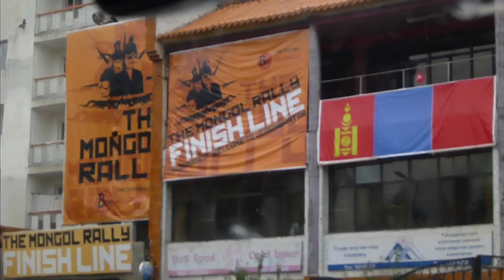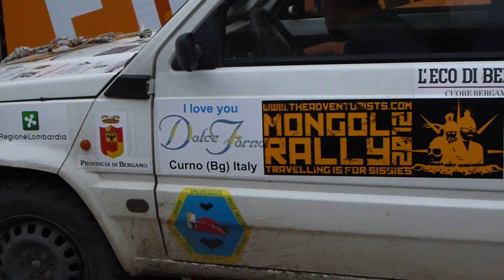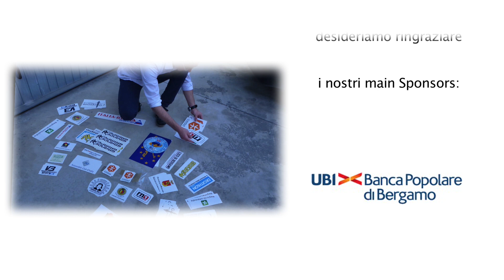MONGOL RALLY 2012 - BERGAMO-MONGOLIA TEAM - EPSIODIO 4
Il lungometraggio che racconta la nostra avventura al MONGOL RALLY nel 2012 è diventata una miniserie in 4 episodi, da gustare su YouTube